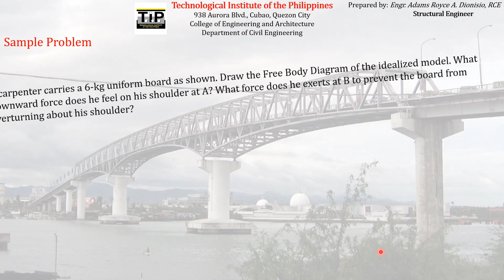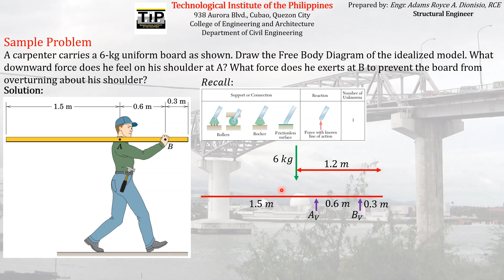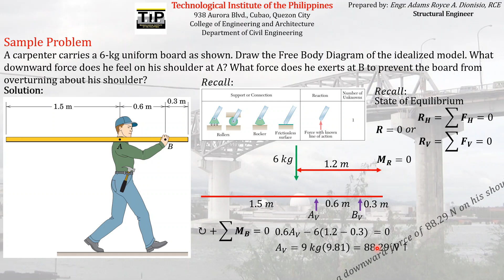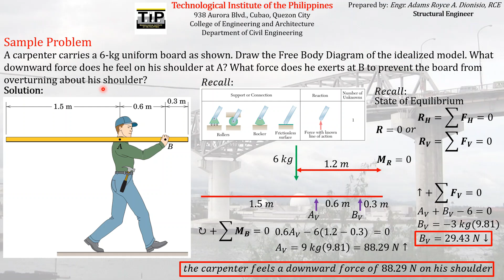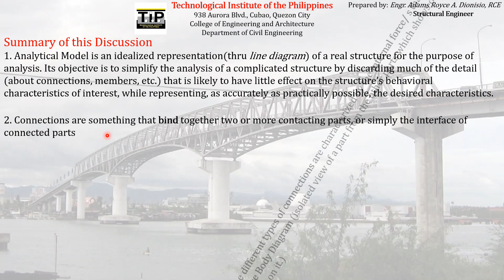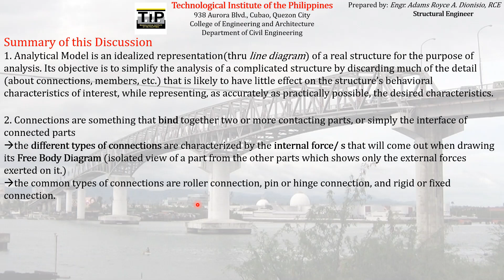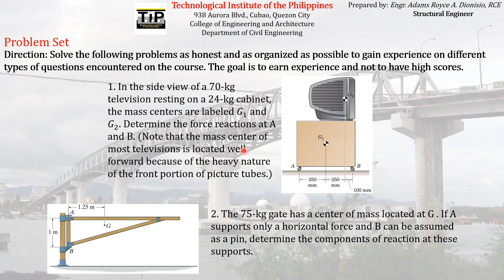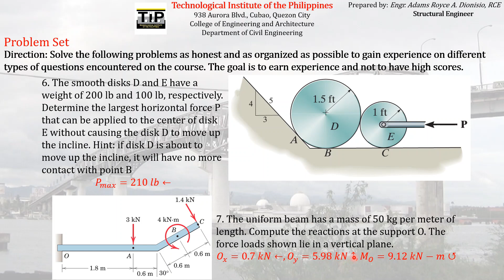3 Part 6 Finding the Reaction Sample Problem No 2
This is Part 6 of the prerecorded discussion that intends the students to:
1. To understand the idealizations made when Analyzing a Structure
2. To be familiar with the different types of Connections
3. To be familiar with the different classification of Framed Structure

NOTE: for better viewing, kindly use an earphone and just have an average volume